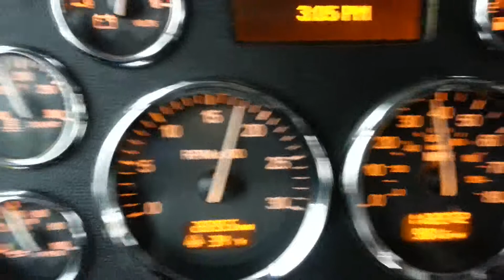387 Peterbilt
2013 387 Peterbilt with a 600 Cummins